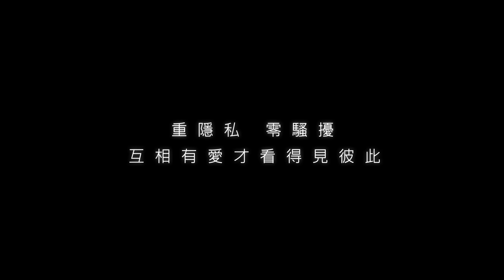《 鮮肉物語 》：捕捉屬於自己的命定小鮮肉：） | PopDaily 波波黛莉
一心想談場戀愛的小說店女孩（饒星星 飾），始終沒機會遇見屬於她的命定男孩。原本已經放棄對愛情的渴望，沒想到因為一場奇遇，讓她重新燃起了對鮮肉的期待，下定決定要找到真愛。
「 怎麼今天都沒有肉啊... 」女孩正埋怨著這件事時，突然睜大眼睛，直直看著走進來的 小 鮮 肉。
第一話：鮮嫩爽口沙朗牛 / 張行 Hunt
第二話：多汁彈牙松阪豬 / 史丹
第三話：帶勁涮嘴嘴邊肉 / 陳慕